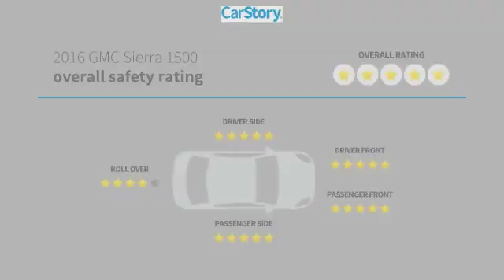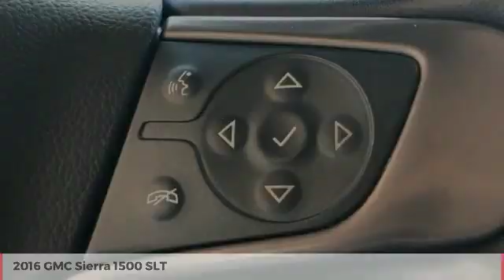2016 GMC Sierra 1500 SLT Used GG335166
GMC Sierra 1500 SLT, ** NAVIGATION, ** SUNROOF, ** BLUETOOTH HANDS FREE CALLING, ** BACKUP CAMERA, ** CARFAX ONE OWNER, ** FLORIDA CAR, ** HEATED SEATS, ** CLEAN CARFAX - NO ACCIDENTS, ** LED FOG LIGHTS, ** TRAILER BRAKE, ** SPRAY BEDLINER, ** HEATED STEERING WHEEL, ** FRONT AND REAR SENSORS, ** DUAL ZONE A/C, ** POWER SLIDING REAR WINDOW, ** BOSE SOUND, ** HOMELINK, ** REMOTE START, ** STEP RAILS, ** POWER ADJUSTABLE PEDALS, ** USB, Automatic, 4WD, Jet Black/Spice Red w/Leather Appointed Seat Trim, 10-Way Power Driver's Seat Adjuster, 1st 2nd Row Color-Keyed Carpeted Floor Mats, All Terrain X Edition, All-Terrain Package, All-Weather Floor Liner (LPO), Auto-Dimming Inside Rear-View Mirror, Black Mirror Caps, Body Color Bodyside Moldings, Body Color Door Handles, Body Color Front Bumper, Body Color Rear Bumper w/Cornersteps, Cat-Back Performance Exhaust (LPO), Floor Mounted Console, Front Full Feature Power Reclining Bucket Seats, Heated Driver Front Passenger Seats, High-Performance LED Headlamps, Hill Descent Control, Navigation System, Off-Road Suspension Package, Spray-On Pickup Box Bed Liner, Unique Body Color Grille Surround w/Chrome Accents, Wheels: 18' x 8.5' 5-Spoke Black Paint Alloy, Wireless Charging. Recent Arrival! 2016 GMC Sierra 1500 SLT Onyx Black Automatic 4WD EcoTec3 5.3L V8 NO PHOTOBOOTH HERE, ONLY REAL PICTURES. ** PRICE INCLUDES OUR COMPLIMENTARY Worry Free 3 MONTH/ 3,000 MILE WARRANTY and A FREE CARFAX vehicle History Report. This Vehicle PASSED OUR MULTI-POINT SAFETY INSPECTION, WE SMART PRICE OUR INVENTORY, OUR BEST PRICE IS UP FRONT- NO NEGOTIATIONS NECESSARY. PLUS, OUR SALES STAFF IS NON-COMMISSIONED. WHICH MEANS, NO PUSHY SALESMAN. IT'S A VERY FRIENDLY ATMOSPHERE. You deserve a No-Bully car buying Experience. Used Cars may not have Second set keys, floor mats, or owner's manual. We will be happy to obtain extra one's for you at our Dealer cost.